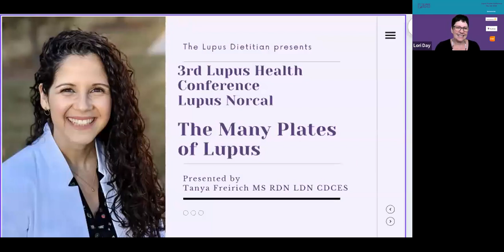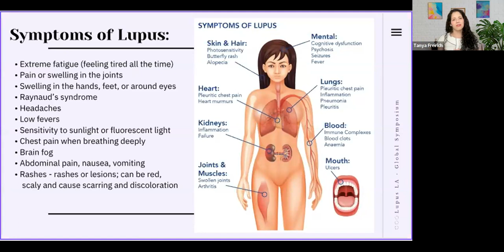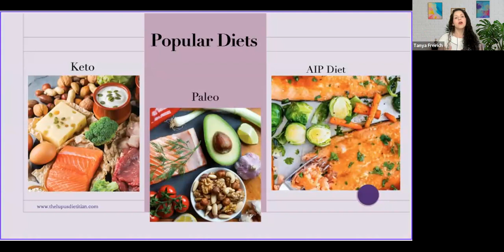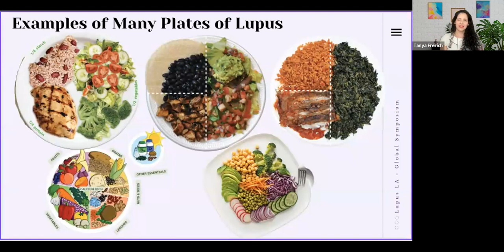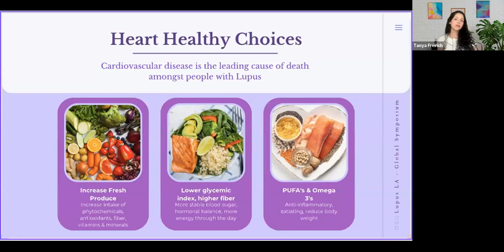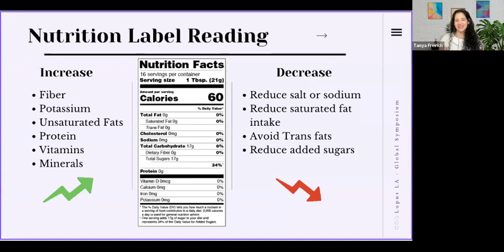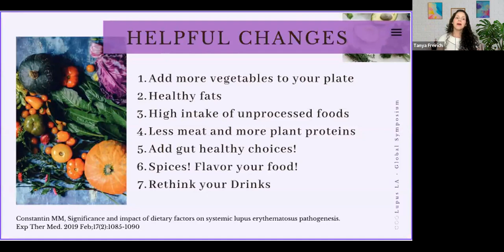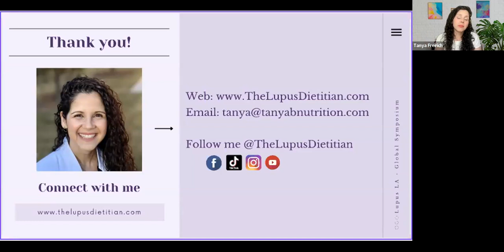May 20th Lupus Health Conference: Session Two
Registered Dietician, Tanya B. Freirich  will discuss "The Many Plates of Lupus - Diet and Lupus".